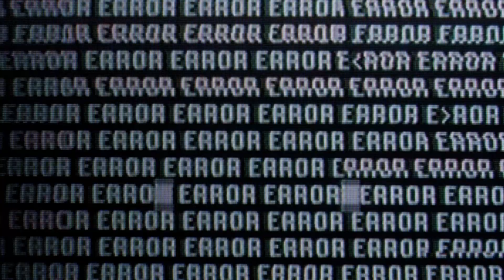Diablo Immortal - First Steps and Classes - 8 Minutes of Ranting About Blizzard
Look I didnt mean for this video to end up as negative as it did but I was really hoping Diablo Immortal would take after the lessons learned in D3's fail of a launch. Maybe even by the interest Blizzards fans had for Diablo 2 Resurrected. Instead we just got a watered down version of Diablo 3. But I guess I kind of expected it, its a mobile game after all. Sorry again for the negativity.

Lets just hope Diablo 4 isnt a let down...